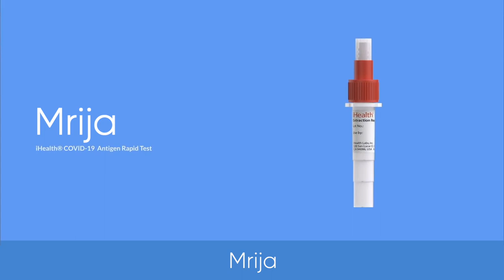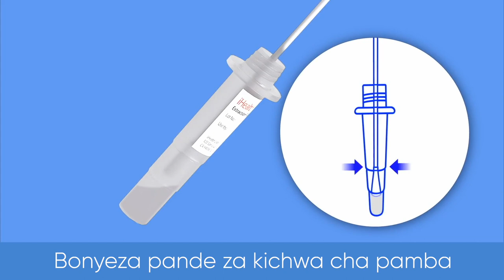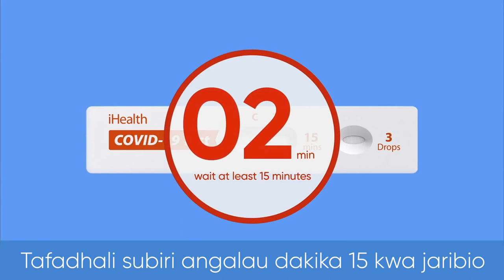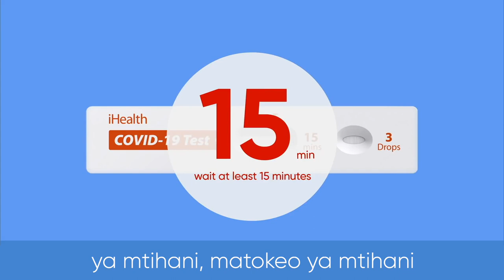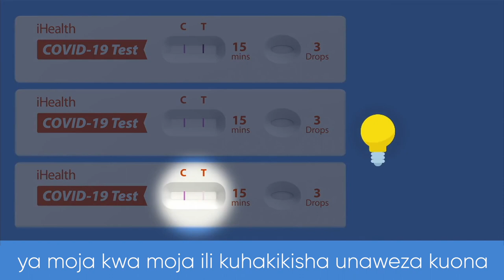SWAHILI Home Test Kit Instructional Video